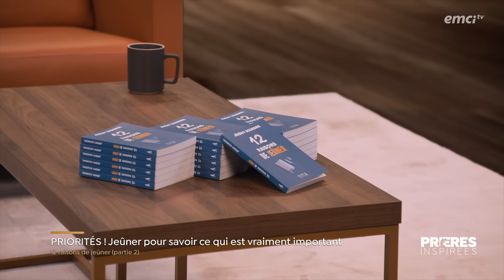PRIORITÉS ! Jeûner pour savoir ce qui est vraiment important - Prières inspirées - Jérémy Sour...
Retrouvez le nouveau livre de Jérémy Sourdril : "12 raisons de jeûner",

Vivre pour le Seigneur implique de comprendre quelles sont ses priorités pour notre vie et comment marcher selon ses plans parfaits. Qu'est-ce que le jeûne des priorités ? Pourquoi est-il mentionné dans la parole de Dieu et quelle est son importance ? Parlons-en dans cet épisode avec Jérémy et prions ensemble.

© Émission produite par EMCI TV — PRIORITÉS ! Jeûner pour savoir ce qui est vraiment important - Prières inspirées - Jérémy Sourdril - Source